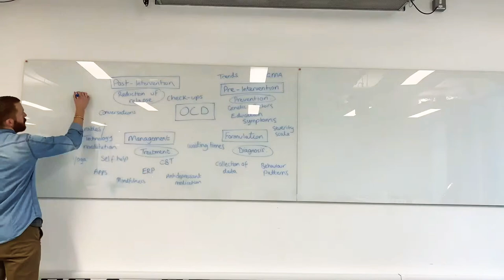Hold. Brainstorming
Final Major Project. Hold.
This video demonstrates a brainstorming exercise to try to find further insights into what it’s like living with OCD.